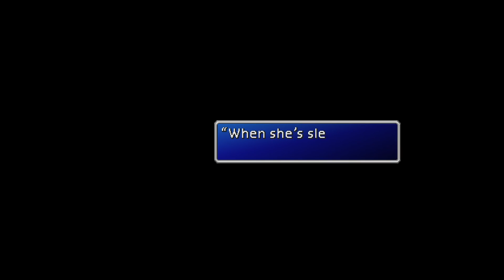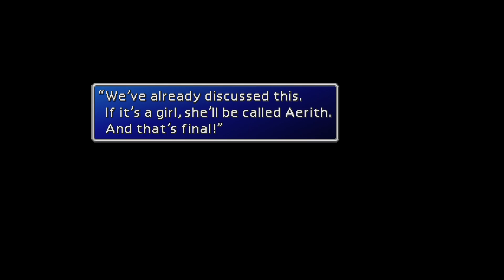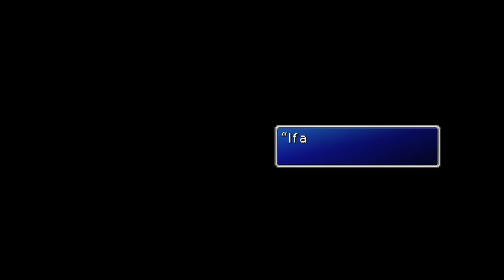Final Fantasy VII (PC) - Part 38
Where many would cry foul at the idea of calling this the Greatest Game of All Time, or even the Greatest Japanese Role Playing Game of All Time, we have to recognise that Final Fantasy VII truly was a touchstone moment for Squaresoft (now Square Enix), for better or for worse. Nearly all successive JRPGS were contrasted to Final Fantasy VII, perhaps unfairly, and as a result has generated a deal of animosity amongst the more hardcore fans of the genre itself.